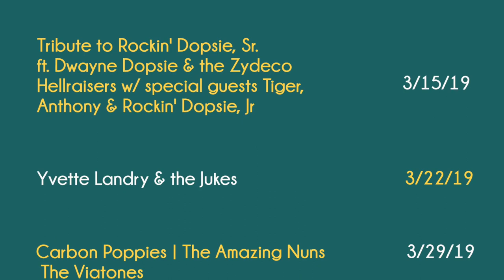Downtown Alive! Spring 2019 Lineup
Downtown Alive! returns for another season of free, family-friendly outdoor concerts every Friday in downtown Lafayette. The season will feature a variety of local and regional artists including GIVERS, George Porter, Jr & the Runnin’ Pardners, and a tribute to Rockin’ Dopsie, Sr.